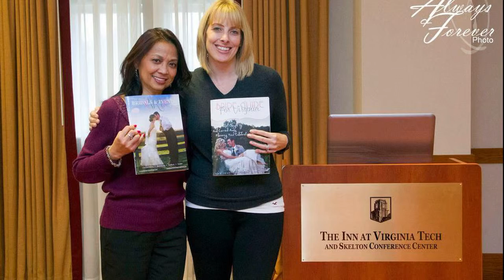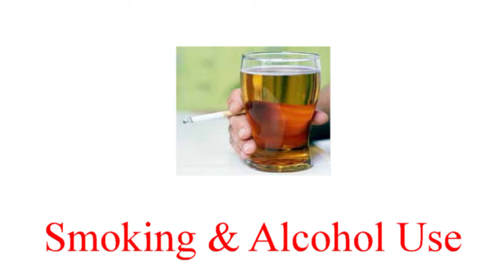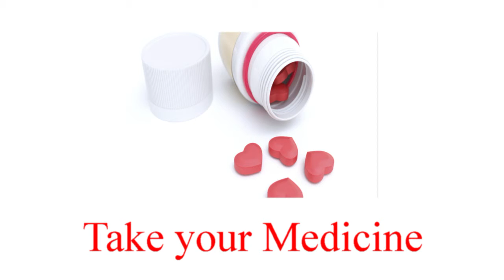The Community Show Episode 17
The Community Show is a talk show about the community for the community.
Hosted by Casey Worley.

Watch this week on Something to Chat About - NRV Bridals & Events Ribbon Cutting, Citizens Safety Tip.

The show features 3 main segments -
1. What's Going On - News and Events from Floyd and Wythe Counties and surrounding areas.
2. Sports Action - Sports from Floyd County High School, George Wythe High School and Fort Chiwell High School.
3. Something to Chat About - Interviews with community members and businesses as well as other community based sections.